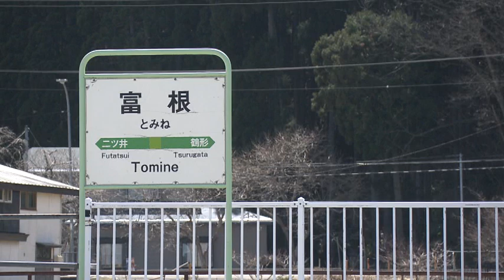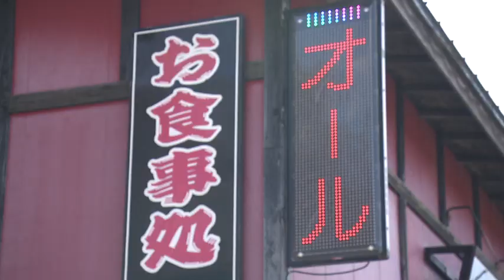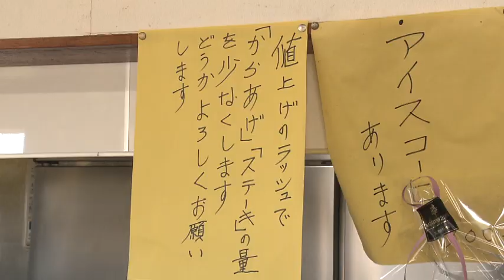駅からミッション ＪＲ奥羽線・富根駅② 2022年4月8日放送分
秋田県内の鉄道の駅を起点に地域の魅力と触れ合いながら、ミッションクリアを目指す。

「Catch up marimari ＋」（ＡＫＴ秋田テレビで毎週金曜日午前9時55分から放送中）の番組ＭＣ・佐藤奈都美アナウンサーが秋田県能代市のＪＲ奥羽線・富根駅でミッション「デカイを探せ！」にチャレンジ！『駅からミッション ＪＲ奥羽線・富根駅①』の続き。

大きな犬がいるお宅で情報を得て、佐藤アナウンサーが向かったのが農業用ハウスがたくさん立ち並ぶ『農業組合法人富根ファーム』。2007年（平成19年）に法人化し、耕作面積がおよそ70ヘクタールあり、主に山ウド・水筒・大豆・ネギ・キャベツ・モモなどを栽培している。特に山ウドは全国有数の作付け面積を誇り、出荷量は秋田県で一番だという。このように大規模で農業を営んでいる大きな農業組合法人を見つけ出したので、佐藤アナウンサーの今回のミッション“デカイを探せ”は見事コンプリート！！！

ミッションをコンプリートした佐藤アナウンサー。以前に取材でお邪魔したという『食事処かあちゃん』に立ち寄ることに。久しぶりにおかみさんに会って元気をもらい、大人気の大盛のから揚げ定食をたいらげました。